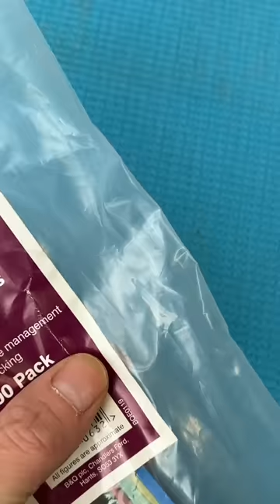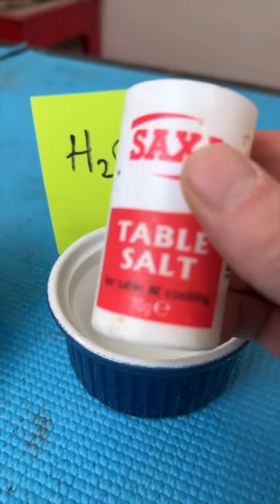Amazing Handyman Tips & Hacks That Work Extremely Well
Here we have 23 individual handyman tips, tricks and hacks that will work great for your tools and workshop. From tool storage to DIY homemade tools and removing glue from your fingers to flooring installation, as well as many other ideas that will speed up your workflow and streamline your workshop.

If you enjoyed the video and found it useful a sub and a like would be awesome!

Much love ❤️

TIP Centric for DIY Tips, Woodworking Projects, Tool Tricks, Homemade Tools, Creative Crafts and Making Ideas.

This is a compilation of TIP Centric short form content.
All of the clips within this video were created, filmed and edited by TIP Centric.

All of the clips within this video are the intellectual property of TIP Centric™
Unauthorised copies will be removed.